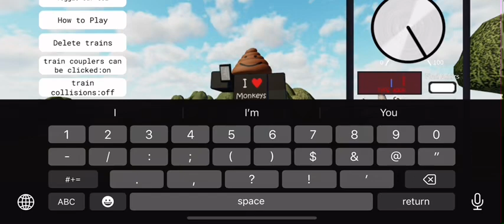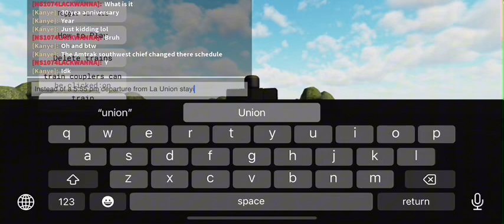Season 4 Episode 5 Roblox railfanning Southline district featuring a ton of trains!!